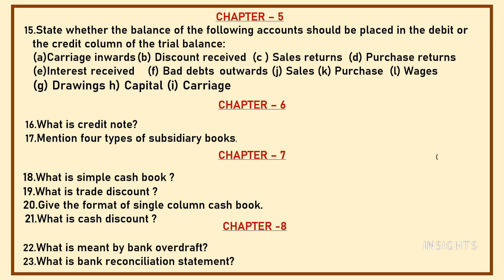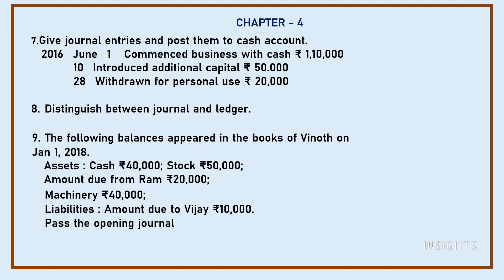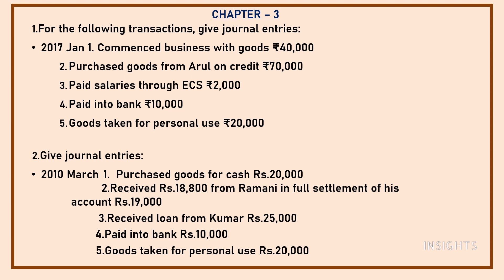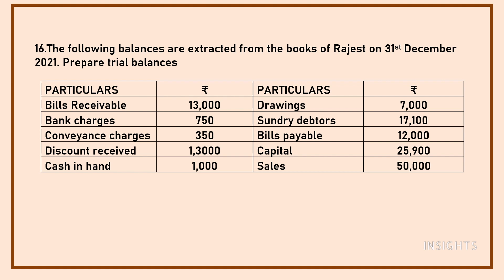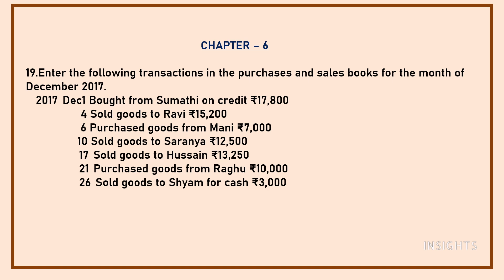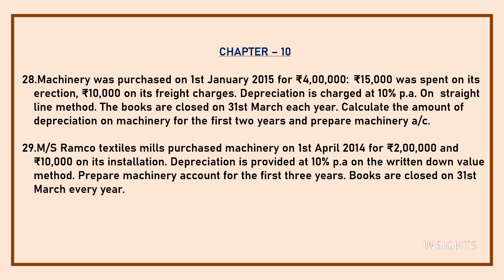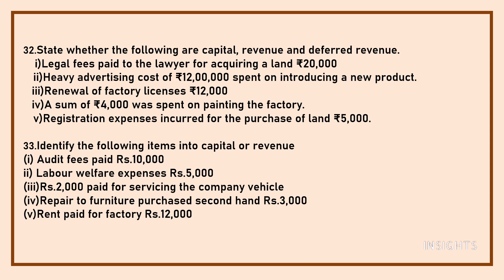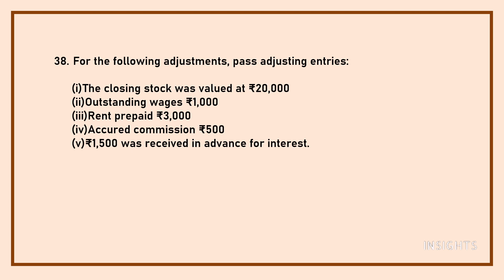11TH STD ACCOUNTANCY - IMPORTANT QUESTIONS - TAMILNADU STATE BOARD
Dear students, through this video I will be sharing pro tips for studying smart and not hard.These tips will help you to read faster, easily  and remember the content .Score more marks in accountancy by following these techniques .

5/85, III Main Road, Otteri Extension, Vandalur, Chennai- 600 048

INSIGHTS
Accountancy, important questions, class 11, tamilnadu state board, public exam, study tips